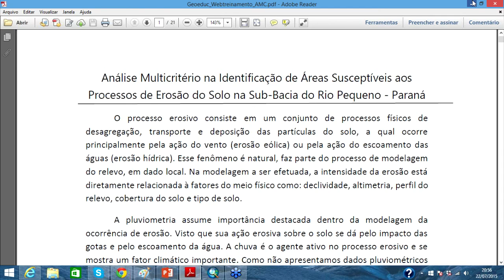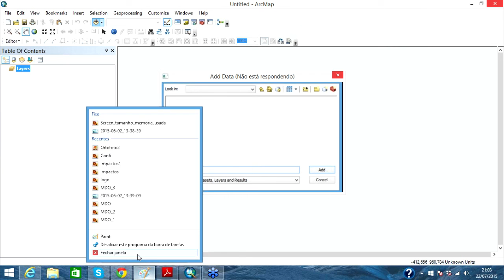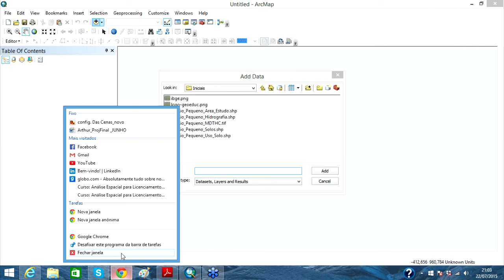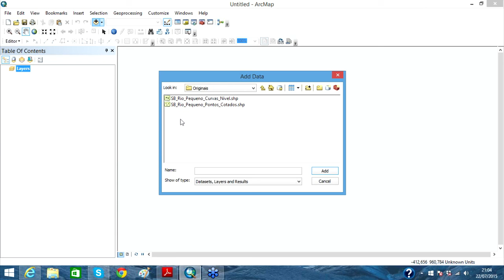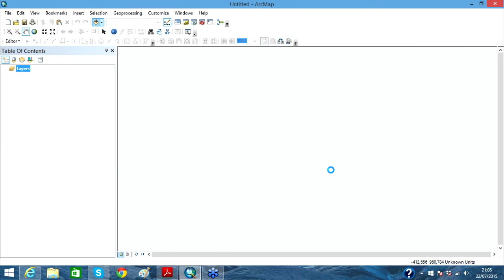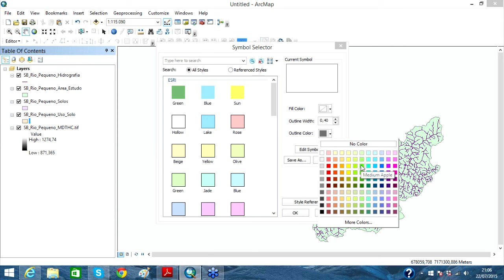Modelando a Geoinformação com o software ArcGIS | GEOeduc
Este vídeo faz parte do WebTreinamento sobre Modelagem de Geoinformação na prática com ArcGIS, oferecido pelo Instituto GEOeduc.